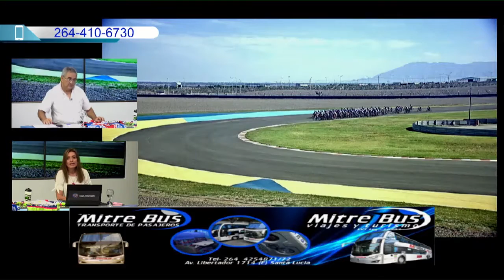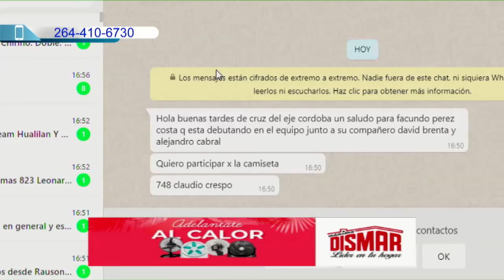22 11 Circuito Homenaje a la Calingasta - Blo. 2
Disfruta toda la Temporada de Ciclismo de San Juan. Con los que mas saben Hugo Cárdenas y Rosana Alfaro. Por canal 5 Telesol, La Señal que mas Brilla.